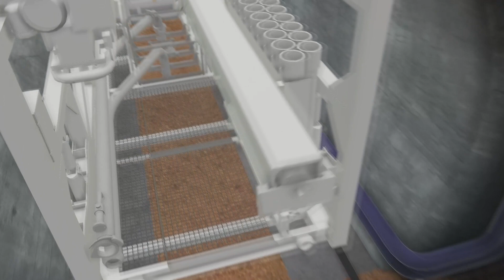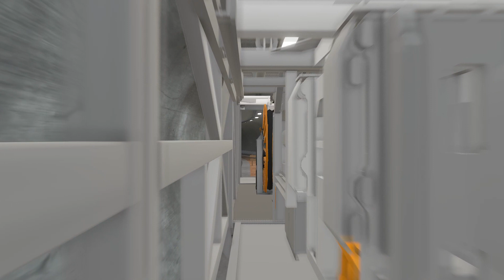BAUER Maschinen GmbH – Round table discussion on the innovative BAUER Cube System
Dr. Rüdiger Kaub (Managing Director, CEO), Christian Gress (Executive Director Sales) and Franz-Werner Gerressen (Director Method Development) present the world first from BAUER Maschinen GmbH, the BAUER Cube System.